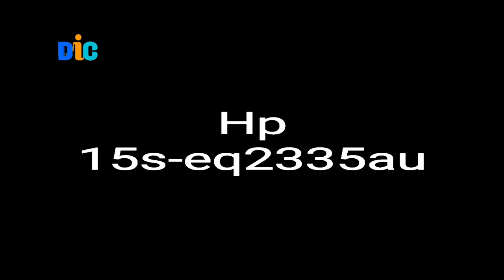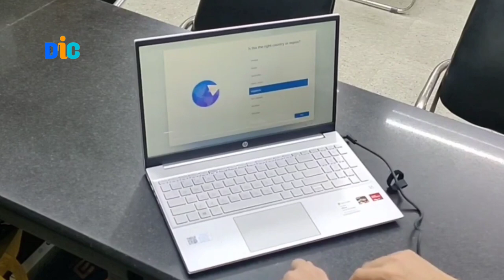বতর্মানে সেরা 5টি hp laptop || hp laptop price in bd 2023 || best hp laptop review 2023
In this video best 5 hp laptops currently price in bd and review bangla 2023. hp best laptop price in Bangladesh.